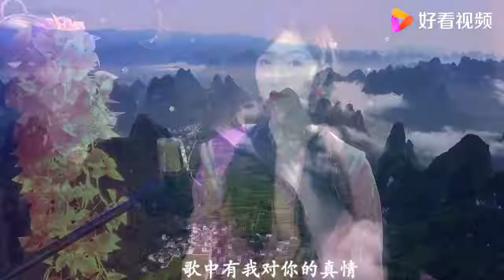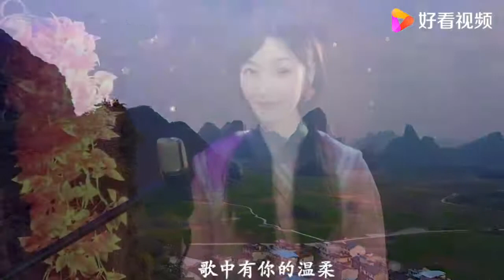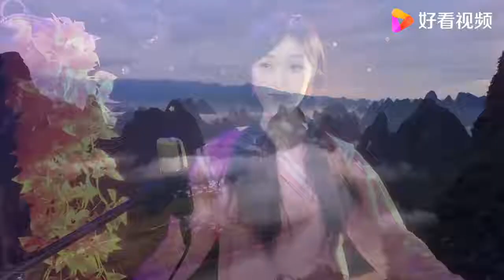一首山歌对唱《你莫走》，生娃还是养狗，是个值得思考的问题！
一首山歌对唱《你莫走》，生娃还是养狗，是个值得思考的问题！,本视频由月宁音乐原创提供,54127次播放,好看视频是由百度团队打造的集内涵和颜值于一身的专业短视频聚合平台